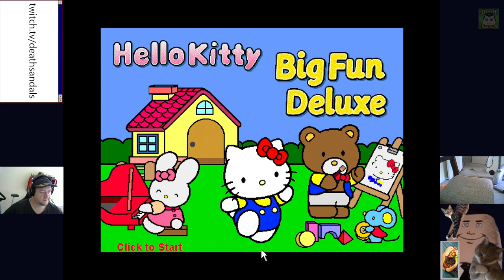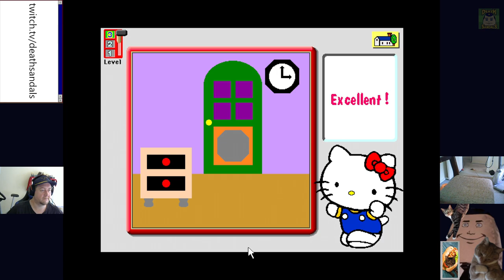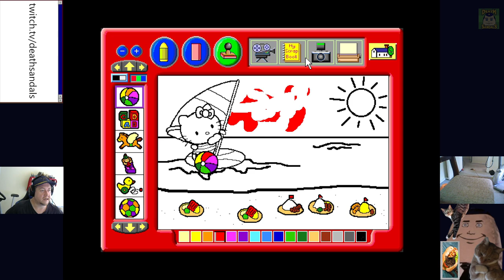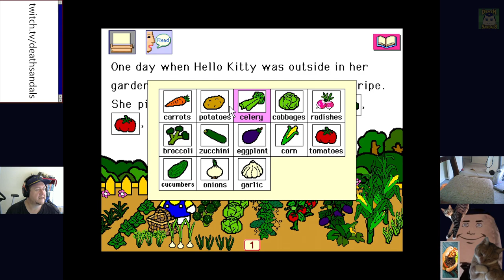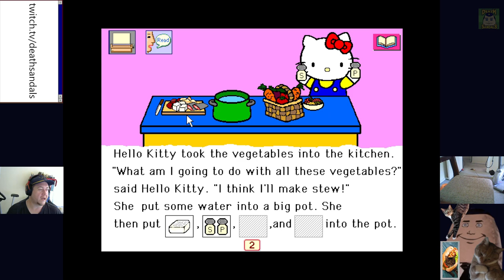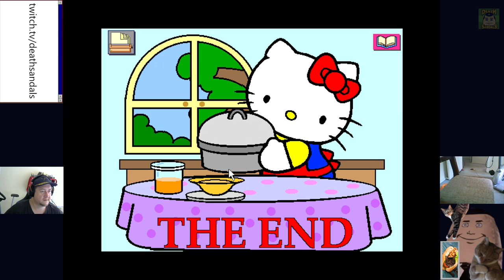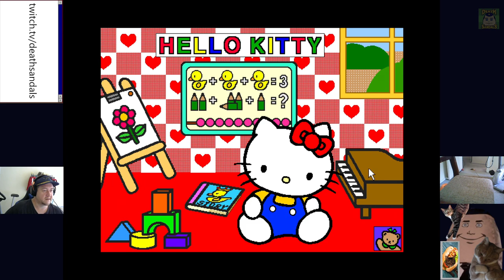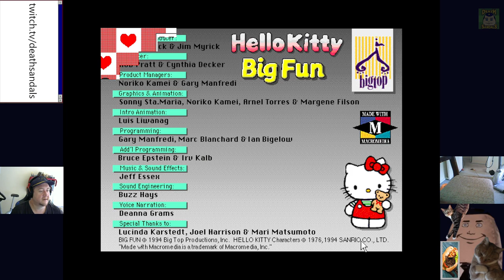Hello Kitty Big Fun Deluxe (Windows 3.1): Steamed Hams but it's Hello Kitty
I reckon Jeffrey could bash up Hello Kitty.